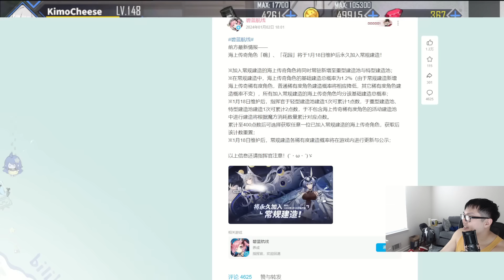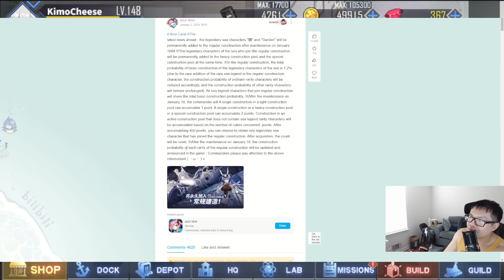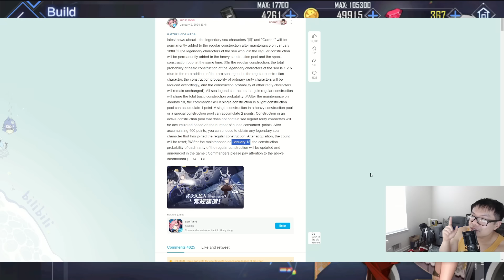THE BIGGEST UPDATE OF 2024!! SHINANO AND NEW JERSEY ARE BACK!! (REROLL IF YOU ARE NEW!!) | Azur Lane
For the first time since the game's release, rerolling is actually a legitimate strategy now lmfao.